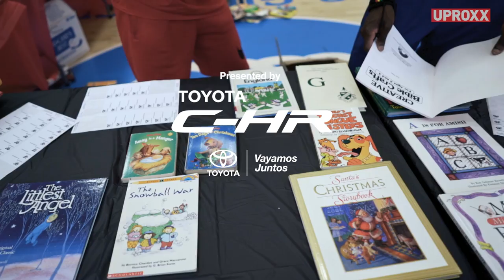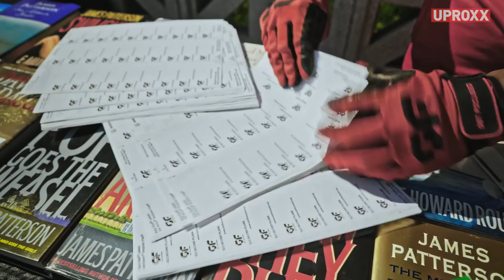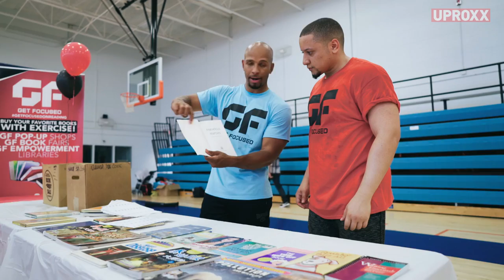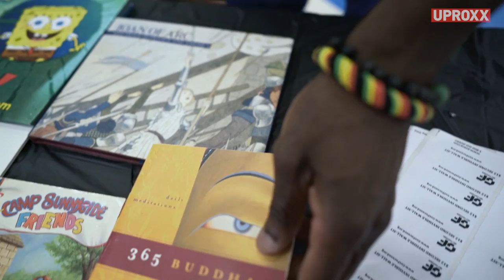Earning Books With Exercise?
Goldin Martinez is changing children's lives by letting them earn books... with exercise.

Made possible by Toyota.